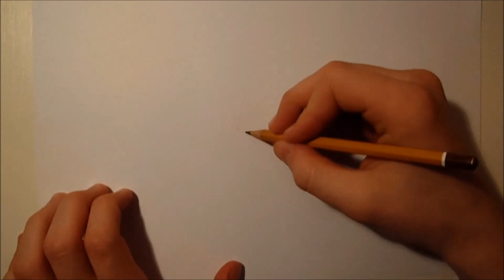How to draw FINN - ADVETURE TIME step by step HD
How to draw easy FINN - ADVETURE TIME step by step HD
how to draw cartoon network characters series
drawing tutorial by facedrawer
Check my fb page , there you find photos and videos about the paintings.